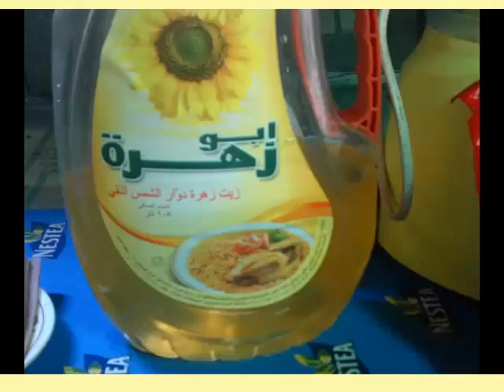kaboi ( CAMOTE ROLL / SWEETPOTATO ROLL )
KABOI ( CAMOTE ROLL / SWEET POTATO ROLL)

INGREDIENTS  ;
1 CAN CONDENSE MILK
I KILO CAMOTE
PEANUTS  ( DUROG)
OIL FOR FYING

PROCEDURE:
1. PAKULUAN ANG CAMOTE HANGGANG LUMAMBOT.
2. E DRAIN ITO, PAGKATAPOS DURUGIN ANG KAMOTE
3. I LAGAY ANG CONDENSE MILK AT PEANUTS SA DUROG NA CAMOTE.
4. E MIX NG MAIGI.
5. MAGLAGAY NG ISANG KUTSARA NG CAMOTEMIXTURE SA ISANG WRAPPER AT E ROLL ITO.
6. DIP FRY . TURN THE KABOI WHEN THE BOTTOM SIDE IS BROWNED. THEN SERVE WITH JUICES.